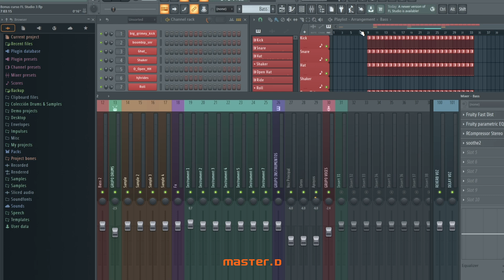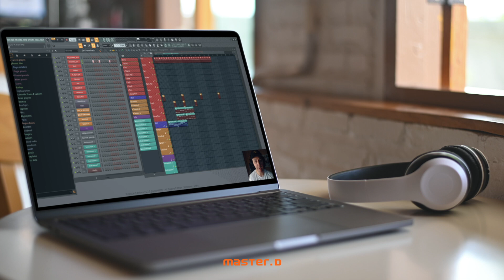¡Aprende Producción Musical con FL Studio! 🎹🎶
🎧 ¿Te imaginas montar tu propio estudio de producción musical, crear tus propios temas, o incluso trabajar con artistas internacionales? 🎚️

Este es el momento de aterrizar esas ideas con el Curso de Productor Musical con FL Estudio que te llevará al siguiente nivel. Aprenderás a manejar este software, el más usado en la industria. Y no solo eso, crearás tus propios temas, y al finalizar, serás capaz de producir, mezclar y masterizar como un verdadero profesional. 🎶

En MasterD contarás con expertos y profesionales del sector que te guiarán para alcanzar tus metas. Artistas reconocidos en la industria como Adrián Franco (productor de género urbano), Hueco (productor musical especializado en Hip Hop) o Jaime Medrano (guitarrista y compositor español).

Aprovecha la oportunidad de demostrar tu talento y participa como productor formando parte en un disco recopilatorio de tirada nacional, distribuido en tiendas digitales como Spotify, ITunes y Amazon y otras físicas como Fnac y Corte Inglés.

Únete al Curso de Productor Musical con FL Estudio y conviértete en el productor que siempre soñaste!

DVD066021